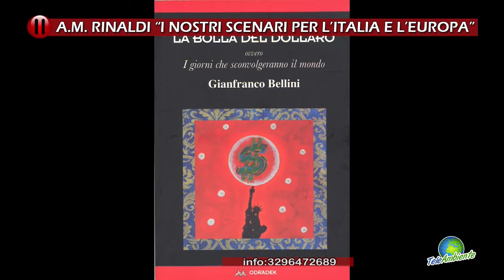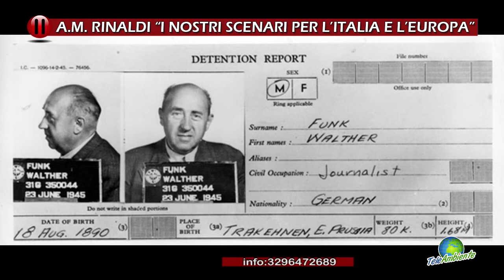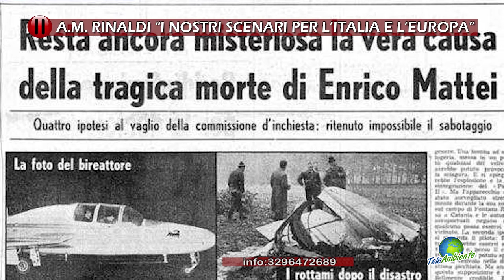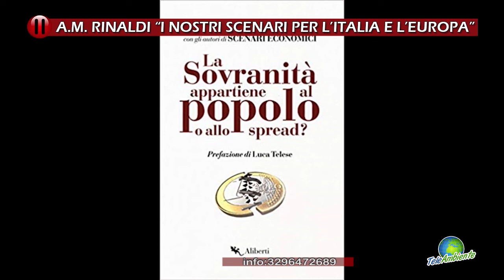"I nostri scenari per l'Italia e l'Europa", A.M. Rinaldi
Antonio Maria Rinaldi, economista e europarlamentare Lega  - ID

Conducono:
Giuseppe Vecchio, direttore editoriale.
Stefano Zago, direttore responsabile.